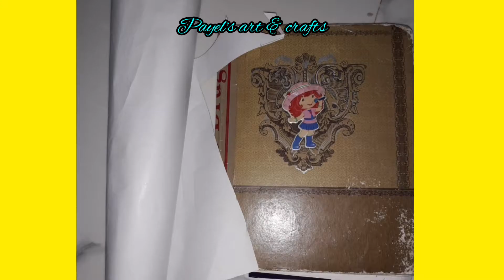Diary Cover Making Ideas | Book Cover | Clay Art